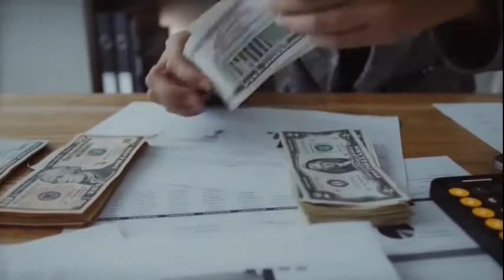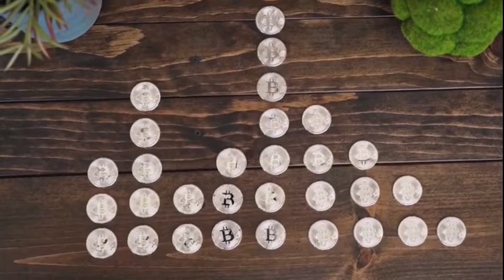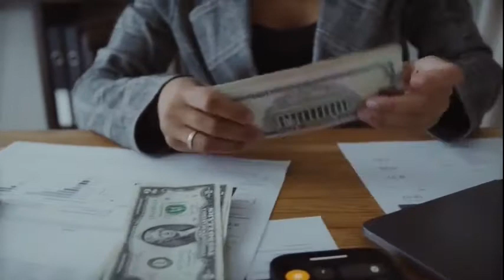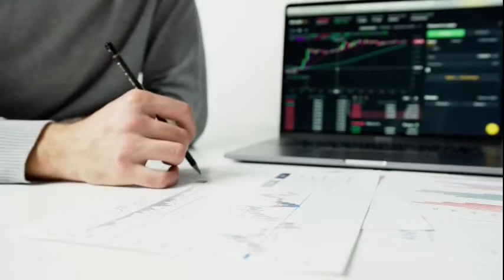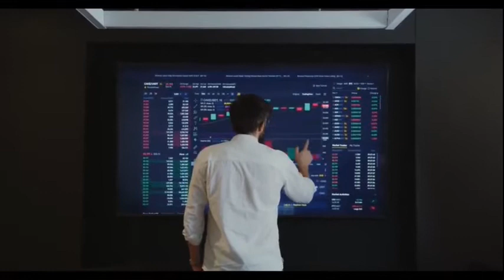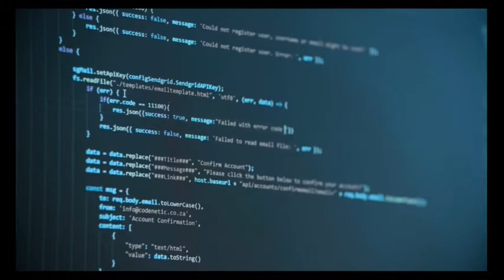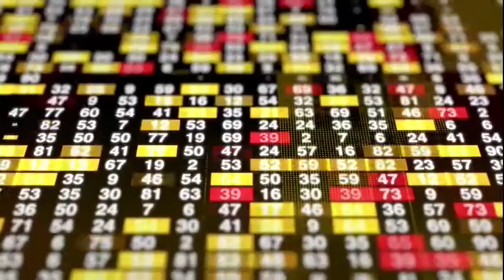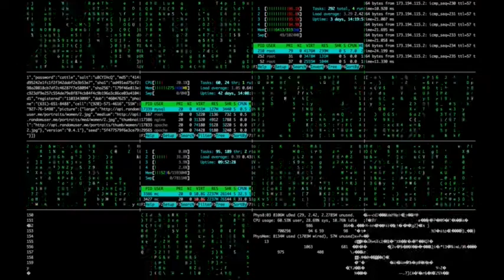HDFC Limited Earnings Concall for Q1FY22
HDFC || HDFC Limited concall || HDFC Limited conference call || HDFC Limited result call || HDFC Limited Q1FY22 result || Management Result call || HDFC Earnings concall || HDFC Earnings Conference call